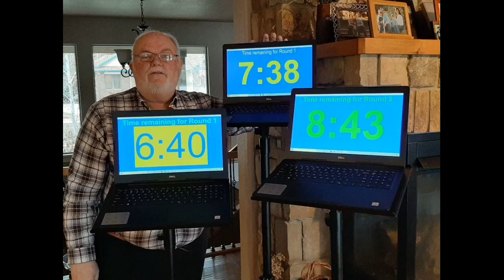More In The Description Hola! Music HPS-290B Professional Tripod Projector Mixer Stand, Black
Hola! Music HPS-290B Professional Tripod Projector Mixer Stand, Black

This is probably my first review on Amazon. Perfect fit for my requirements. 5 stars!!!
Very impressed by this stand... its a perfect match for the Monoprice Isolation Shield – they look like they were made for each other, with the thicker tubing of this stand.
I have mine extended all the way up, with the Monoprice shield attached about midway and the plate rotated vertically like an easel so I can attach program notes with magnets (yes Im low tech).
The stand bends just a touch, but the Monoprice shield is pretty heavy and large, so thats not a...